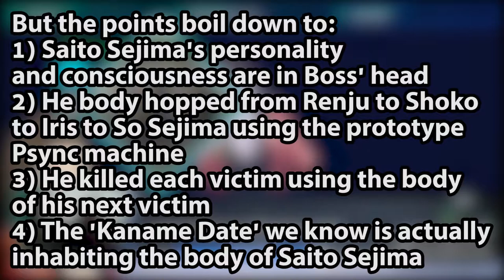DJ Plays AI: The Somnium Files [43] - Saito Sejima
And thus the main villain has a name.